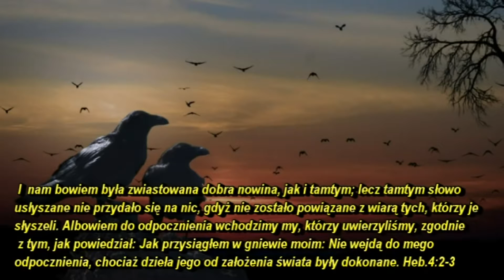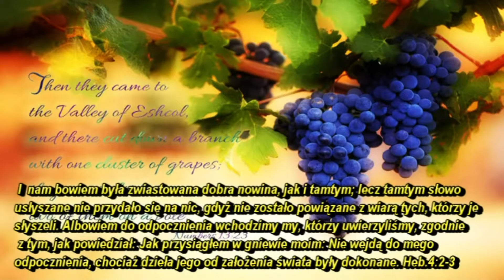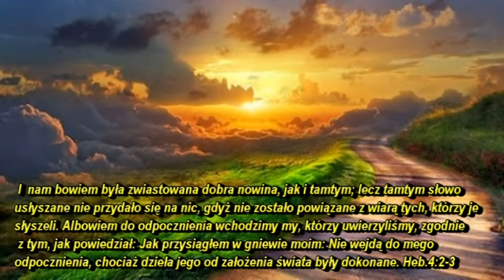Skutki wiary i niewiary